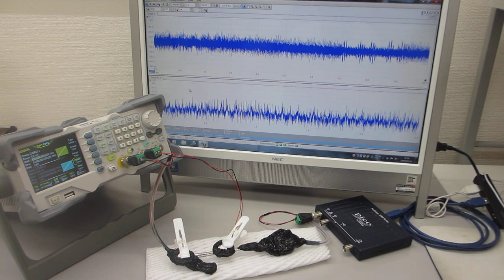超音波発振システム（25MHz 2ch 200MSa/s）を開発（超音波システム研究所）